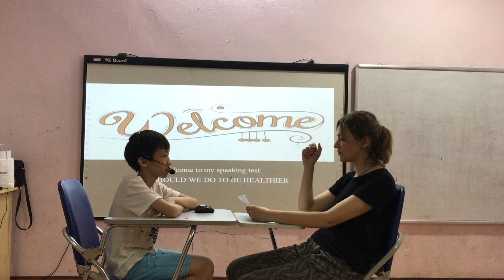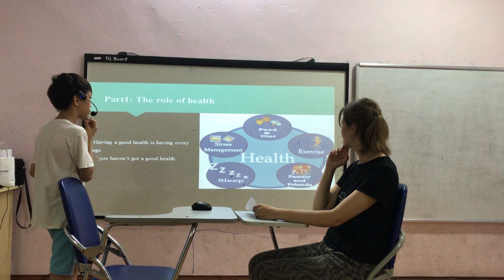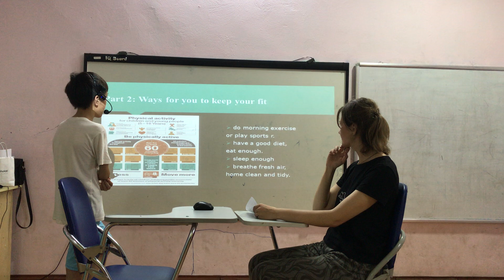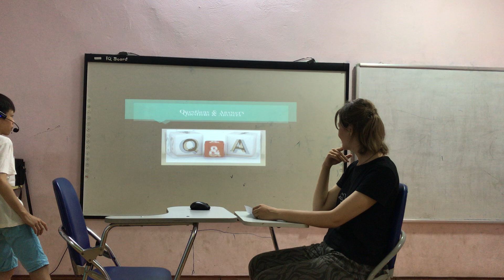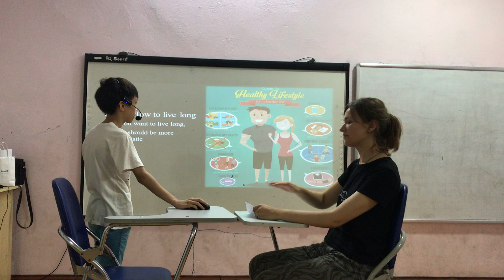Will_ movers 1 _ Speaking test 19/4/2021_ Final Ket